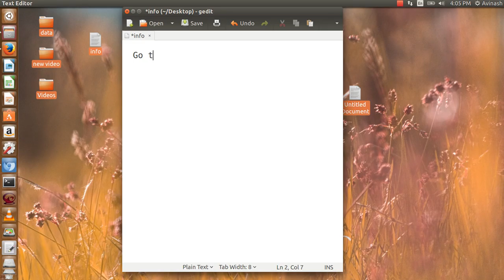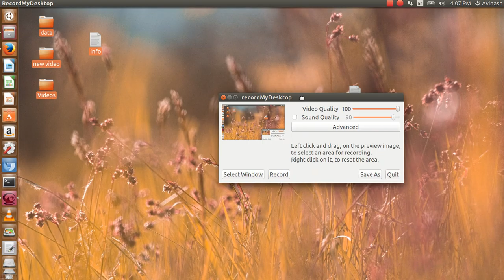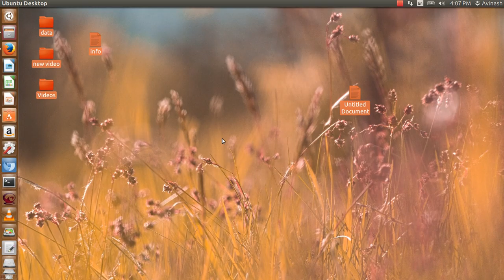How to record your desktop on ubuntu or linux.